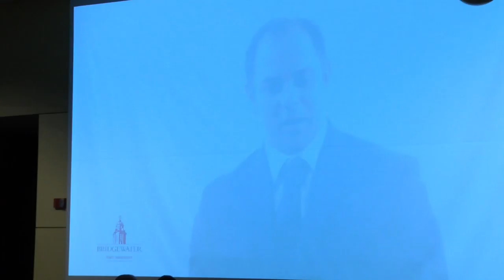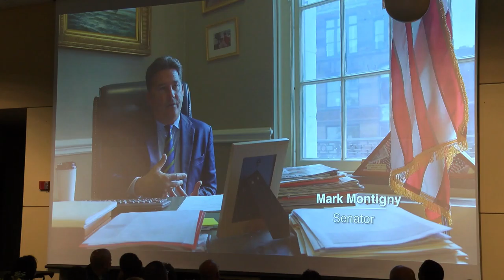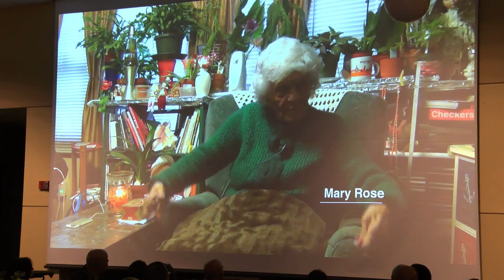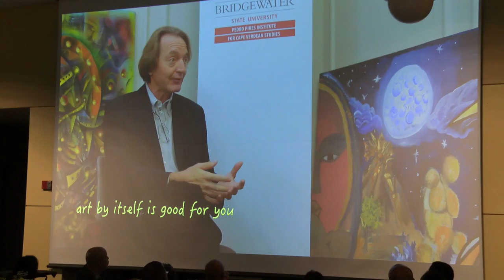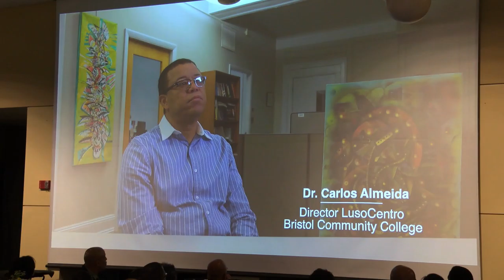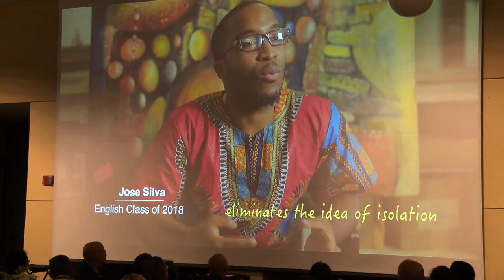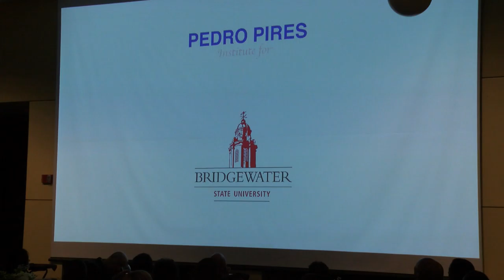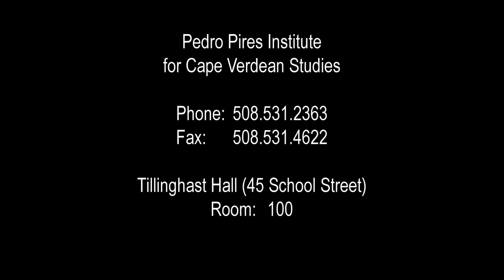Pedro Pires Institute BSU 12-3-16